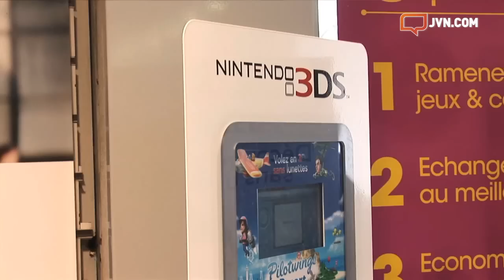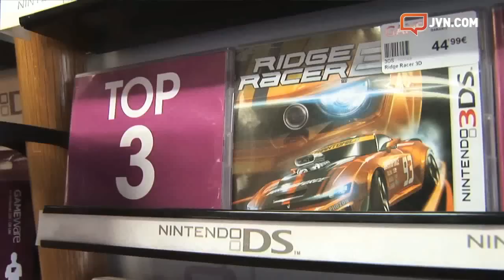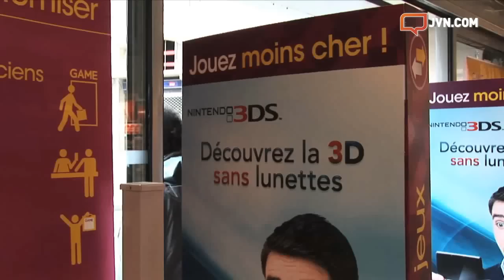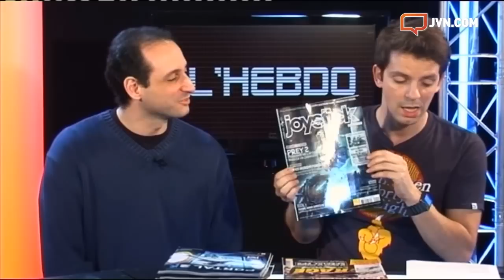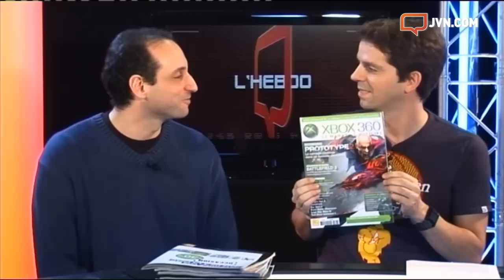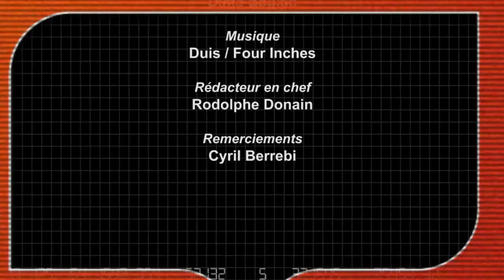l'hebdo du jeu vidéo - #88 - 3DS, From Dust et revue de presse [JVN.com]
Cette semaine, L'Hebdo fait du shopping et joue les miss météo. On reviendra tout d'abord sur le lancement de la Nintendo 3DS ! Disponible en France depuis une semaine, on a voulu savoir comment les choses se sont passées en magasin ! Ensuite, Bruno viendra nous parler de sa rencontre avec Eric Chahi, créateur du mythique Another World et figure emblématique du jeu vidéo français. Son nouveau titre From Dust vous invite à jouer les dieux protecteurs et devrait faire sensation lors de sa sortie cet été. Enfin nous terminerons l'émission avec notre revue de presse mensuelle, pour tout savoir sur vos magazines préférés.